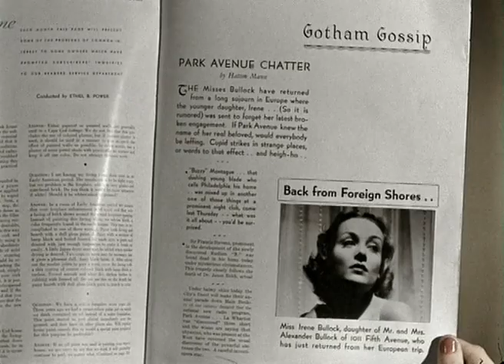My Man Godfrey 1936 colour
My Man Godfrey is a 1936 American screwball comedy film directed by Gregory La Cava and starring William Powell and Carole Lombard, who had been briefly married years before appearing together in the film.
The story concerns a socialite who hires a derelict to be her family's butler, and then falls in love with him.
Cast,
    William Powell as Godfrey Parke (aka Smith)
    Carole Lombard as Irene Bullock
    Alice Brady as Angelica Bullock
    Gail Patrick as Cornelia Bullock
    Jean Dixon as Molly
    Eugene Pallette as Alexander Bullock
    Alan Mowbray as Tommy Gray
    Mischa Auer as Carlo
    Pat Flaherty as Mike Flaherty
    Robert Light as Faithful George
    Fred Coby as Investigator (uncredited)
    Grady Sutton as Charlie Van Rumple (uncredited)
    Franklin Pangborn as Scavenger Hunt Judge (uncredited)
    Bess Flowers as Mrs. Merriweather (uncredited)
    Grace Field as a socialite (uncredited)
    Jane Wyman as a socialite (uncredited)

Produced by Charles R. Rogers.
Cinematography Ted Tetzlaff.
Edited by Ted J. Kent.
Rudy Schrager.